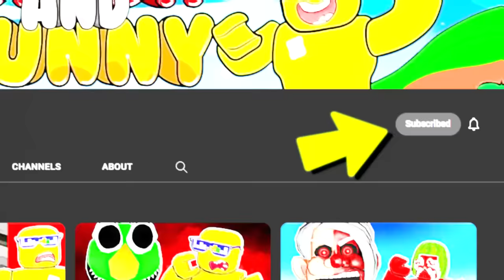SPENDING 999,999 ROBUX to SLIDE FAR in ROBLOX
Sunny and Melon play a game where they gain more sliding power every second of sliding!